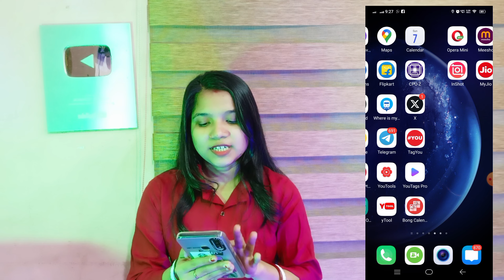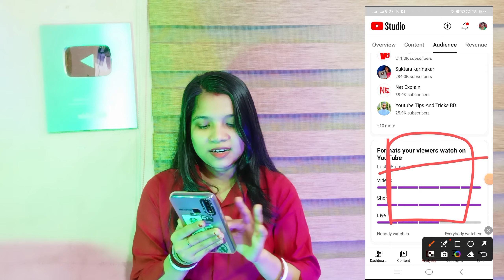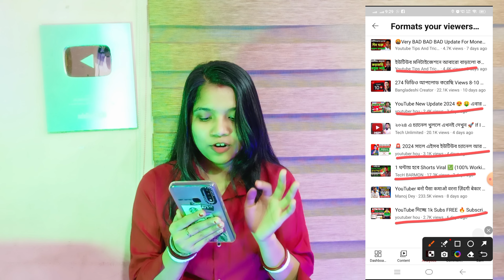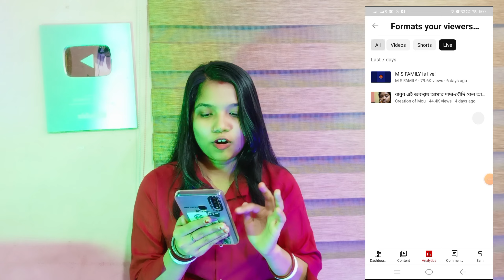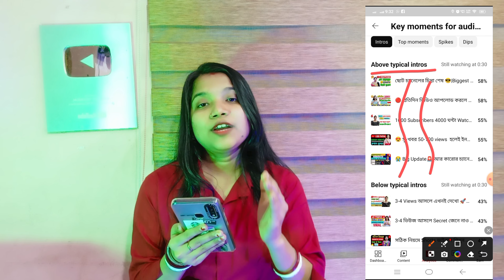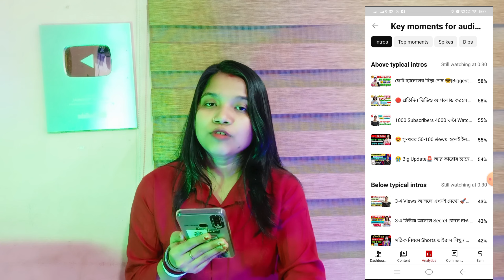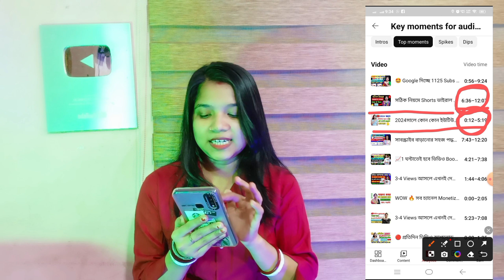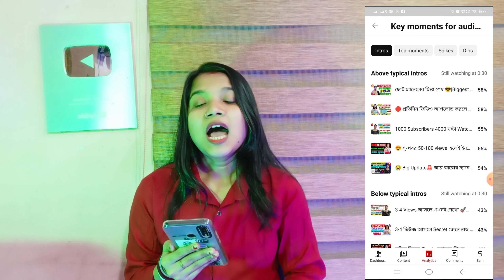মাথা নষ্ট করা আপডেট ⚠️ ভিউ বাড়ানোর আপডেট 🤗 Big Big Good News | YouTube New Update Today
কামাল করা UPDATE🎉🤑| এখন সবার 1000 Subs &4k watchtime পূরণ হবে মাত্র 1দিনে|YouTube Monetization

Crome दे रहा है 1k Subs FREE 🔥 Subscriber Kaise Badhaye | Subscriber Kaise Badhaye Youtube Par

🤯1 Click में 1500 Subs | Subscriber kaise badhaye | how to increase subscribers on youtube channel